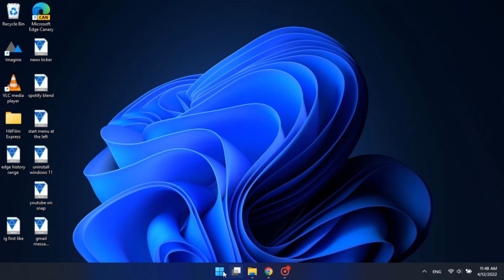How to Disable Web Searches From Windows 11 Start Menu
We will use a simple third party app for this.
Download the Sophie app using the link given in the description below.
Extract the files.
And run the application.
There, in the privacy option.
Uncheck,Enable Bing search in the start menu.
Click on Apply.
And restart your computer.
You will not see the internet searches in the start menu.

There you have it, disabling internet searches in windows 11 is that easy.